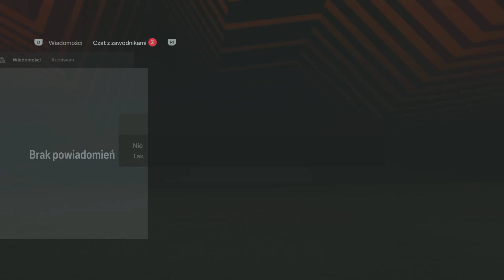Finał Ligi Europy! | EA Sports FC 24 | Kariera Menadżera FC Schalke [#43]